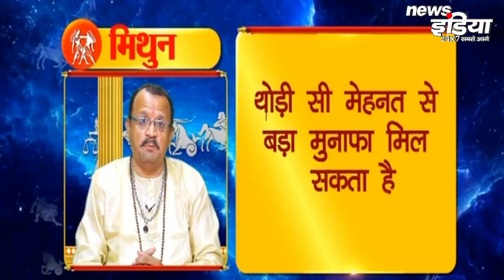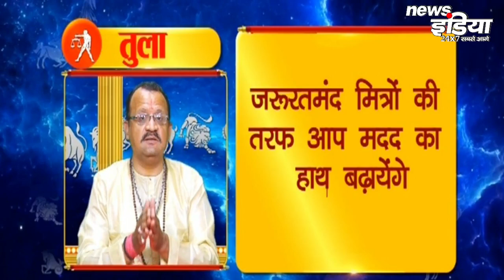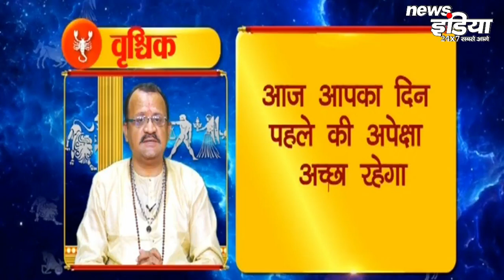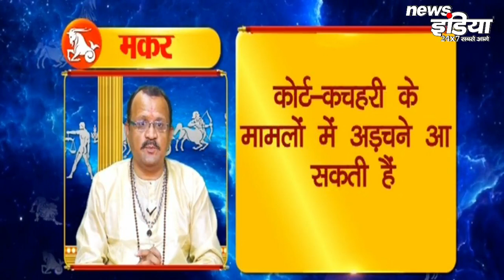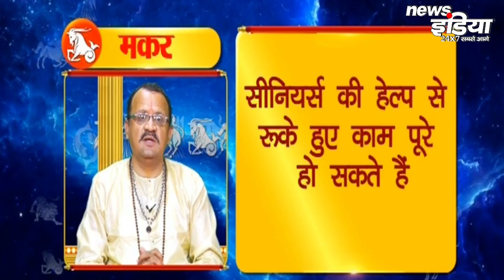ग्रह-नक्षत्र ज्योतिष : राशियों का आपके जीवन पर प्रभाव - NewsIndia | Planetary constellation